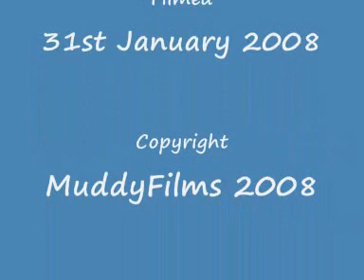Sheffield Roadtrip - Manor Top to Lowfields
This one goes down City Road and Park Grange Road, before a quick circuit around Queens Road, St. Mary's and Bramall Lane